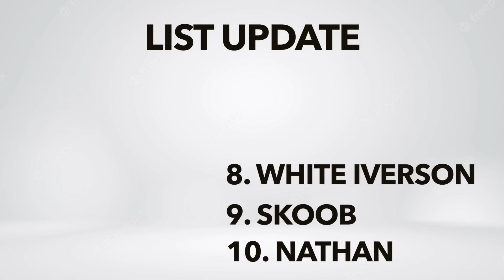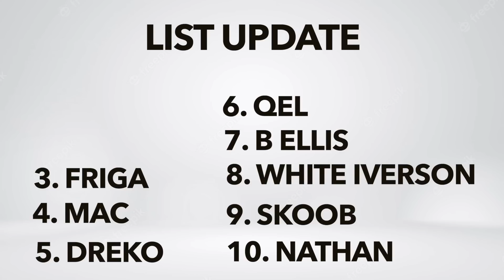Ranking The Top 10 Best SHOOTERS On YouTube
Top 10 Shooters On YouTube | Beyond The Court Podcast